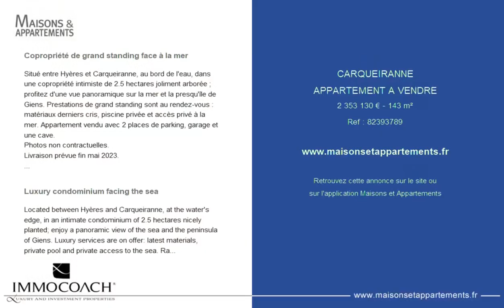CARQUEIRANNE - APPARTEMENT A VENDRE - 2 353 130 € - 143 m²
Référence : 82393789

Copropriété de grand standing face à la mer

Situé entre Hyères et Carqueiranne, au bord de l'eau, dans une copropriété intimiste de 2.5 hectares joliment arborée ; profitez d'une vue panoramique sur la mer et la presqu'île de Giens. Prestations de grand standing sont au rendez-vous : matériaux derniers cris, piscine privée et accès privé à la mer. Appartement vendu avec 2 places de parking, garage et une cave.
Photos non contractuelles.
Livraison prévue fin mai 2023.

Luxury condominium facing the sea

Located between Hyères and Carqueiranne, at the water's edge, in an intimate condominium of 2.5 hectares nicely planted; enjoy a panoramic view of the sea and the peninsula of Giens. Luxury services are on offer: latest materials, private pool and private access to the sea. Raw tray to develop sold with 2 parking spaces and a cellar.
Photos not contractual.
Delivery scheduled for end of April 2023.

Cette annonce vous est proposée par l'agence IMMOCOACH

|2822894|